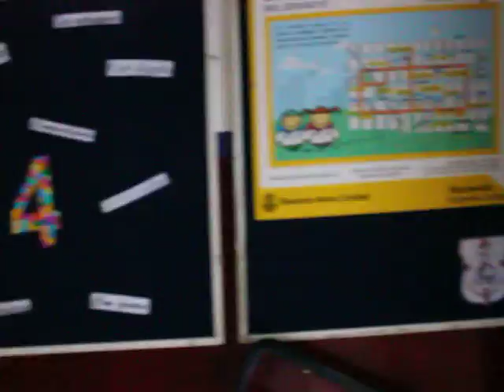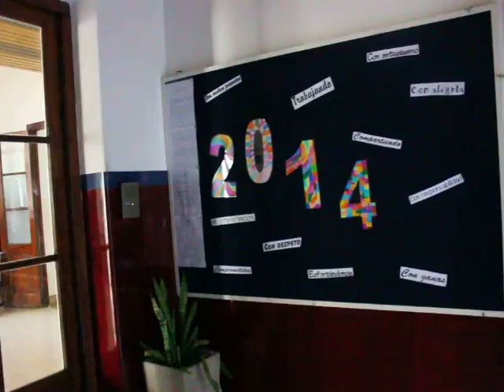Colegio Privado Vs Colegio Pùblico I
Cristianismo, la religiòn mas pagana de todas, la educaciòn no debiera ser desde el clientelismo, desde el tema cuota privativa porque es divisoria, es separatista es individualista y racista. Mas solidaridad humana y eduacaciòn integradora. Que respete los tiempos de cada uno, las intenciones de los padres de cada chico. Porque si mi hijo es vegetariano en mi casa, en su instituciòn lo deberìa ser tambièn y Guay que descubra que come carne entre esas paredes, porque se le va a venir unas cuantas de estas videos y escrache hasta llegar adonde tenga que llegar. La educacion es una sola, el respeto por las diferencias, carajo!